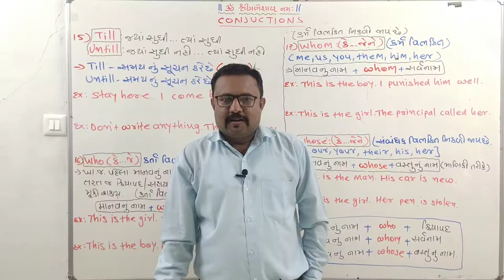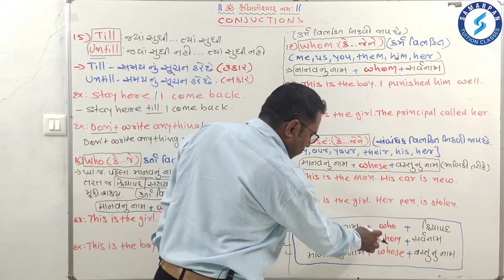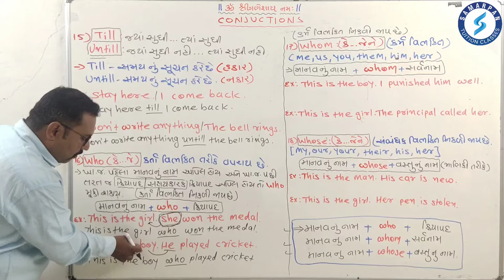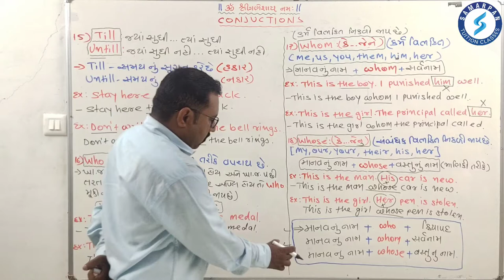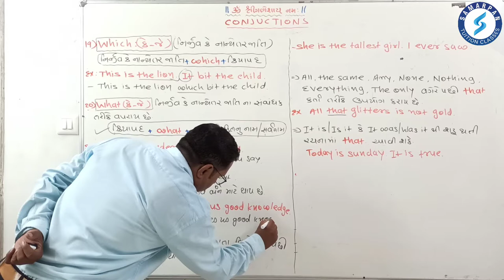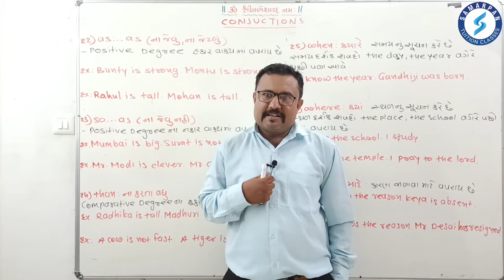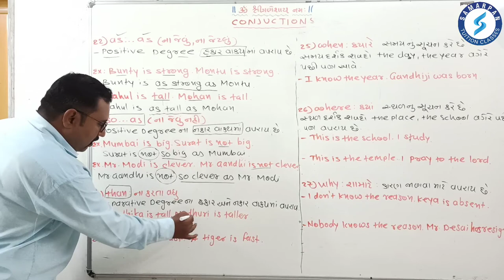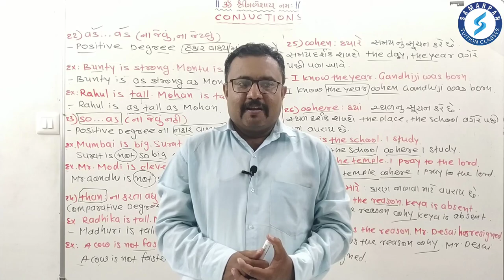Std 9-10|English Grammar|Conjuctions|Part 3|15 to 22|Examples|Gujarati|Bhupendra Sir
નમસ્કાર

ધોરણ: 9-10
વિષય: English Grammar📚
Topic: Conjunctions
Part 3️⃣: 15 to 22 Conjuctions

આ વીડિયોના માધ્યમથી ધોરણ 9 અને 10ના વિદ્યાર્થીઓ ઘરે બેસીને અંગ્રેજી વિષયના ગ્રામરનો અભ્યાસ કરી શકે છે.

વિડીયોમાં Conjuctionsની ખુબ જ સરળ સમજુતી આપી છે. દરેક વસ્તુઓને યાદ રાખવા માટેની શોર્ટ કટ પણ આપવામાં આવી છે.

વિડીયોના ટોપિકને લાગુ પડતી pdf ની Exercise ને ડાઉનલોડ કરવા માટે નીચેની લિંક પર ક્લીક કરો.⤵️

Bhupendra Patel,
(CORE Faculty of Samarpan Tuition Classes)